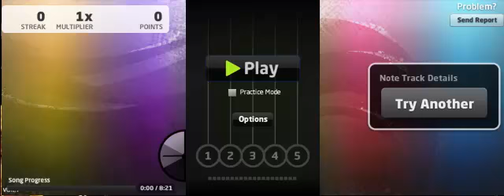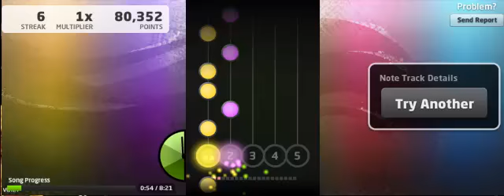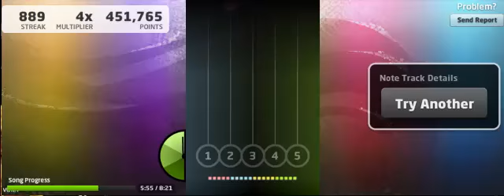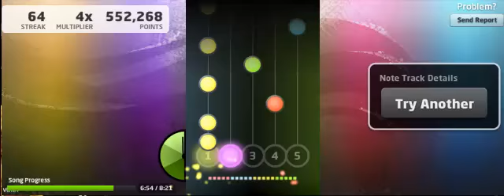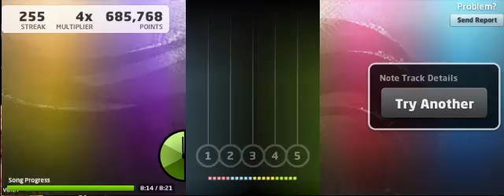Trivium - The Crusade (Jam Project)